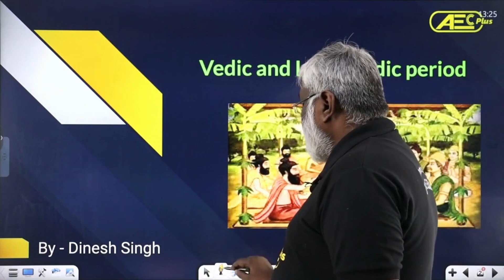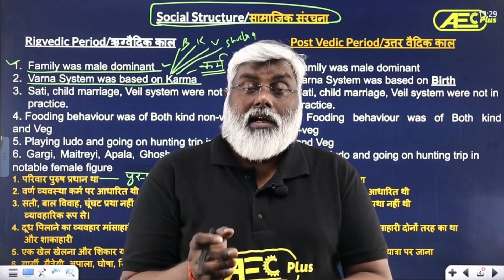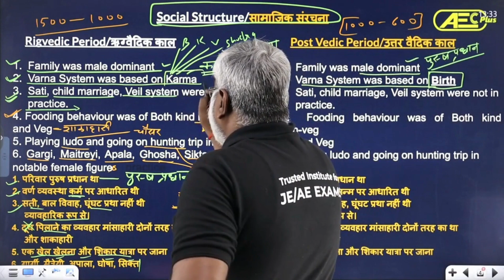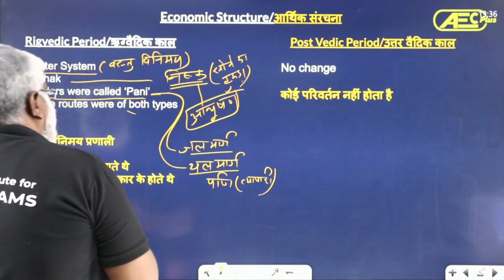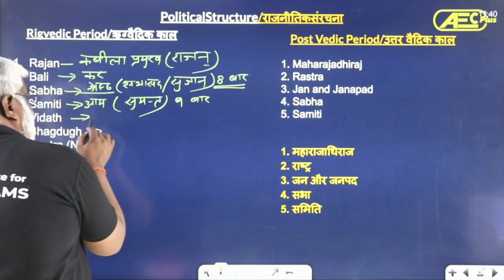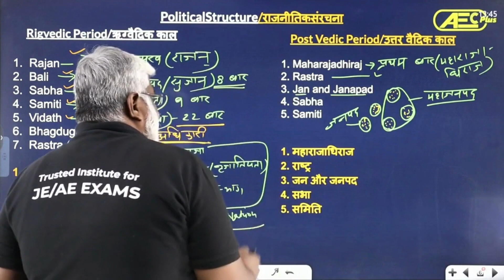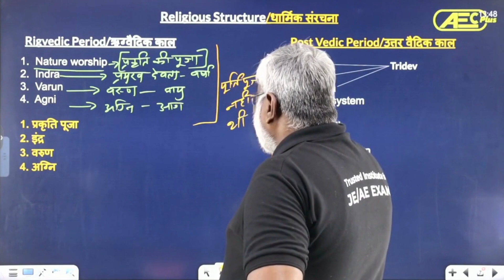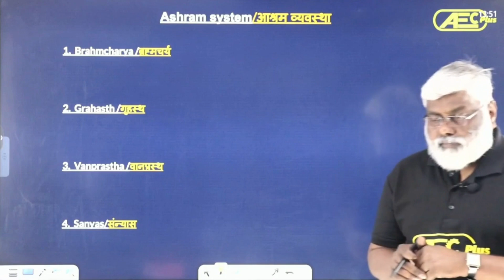Later Vedic Period Part 1- Ancient History | Indian History | SSC/RRB Exam | Competitive Exam 2023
For lectures Pdf Join this

✔️ Subject: History - Ancient Indian History
✔️ Topic Name: Later Vedic Period - Ancient History | Non-technical Revision Series | For All Competitive Exam | SSC/RRB Exam 2023
✔️ Topics Covered In This Video (By Dinesh Sir):  In this video, Dinesh sir will discuss about the topic Later Vedic Period of Indian History subject under Revision Series which is useful for SSC & RRB Exams 2023. So if you want to prepare for SSC & RRB exams this video is really useful. We will cover the entire syllabus, strategy, updates, and notifications which will help you to crack the SSC & RRB Examination. During the session, our Educators will be sharing a lot of Tips and Tricks to crack the exam. Aspirants who are preparing for their Exams will be benefited from this channel. Dinesh sir's classes have helped thousands of students learn and achieve their goal.

indian history books
indian history notes
indian history timeline
indian history explained
vedic period notes for ssc pdf
importance of vedic literature
vedic literature books
ancient history of india
ancient history pdf
ancient history upsc
ancient history in hindi
ancient history timeline
ancient history syllabus
ancient history facts
ancient history websites
vedic culture pdf
vedic period pdf
vedic period summary
the history and culture of vedic period
vedic civilization ncert pdf
history and culture of vedic period ppt
early vedic period pdf
later vedic period upsc
later vedic period notes
later vedic period pdf
later vedic period literature
later vedic period in india
later vedic period characteristics